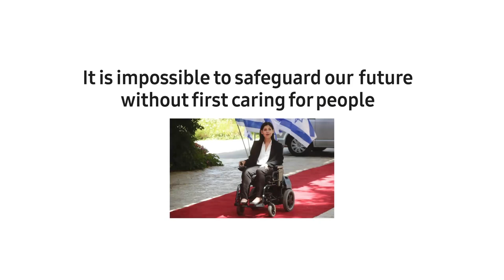COP26 summit was not wheelchair accessible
Unfortunately Minister Karin Elharar could not attend the COP26 summit
because it was not wheelchair accessible.
It impossible to safeguard our future without first caring for people with disability.
Thanks to Leo Burnett advertising company for the creative and pro-bono execution